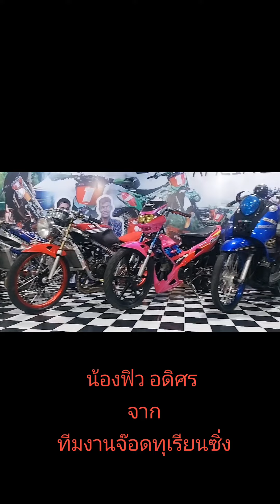น้องฟิว อดิศร ลูกชายเฮียจ๊อดทุเรียนซิ่ง ระยอง ทีมงานจ๊อดทุเรียนซิ่ง